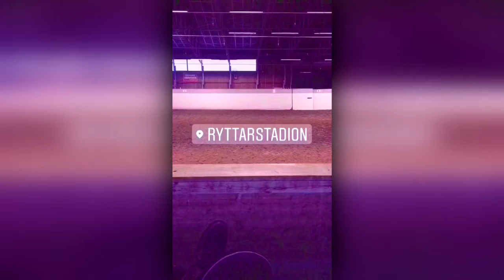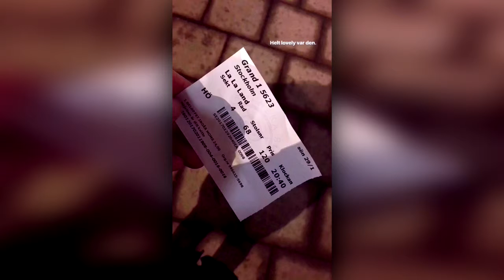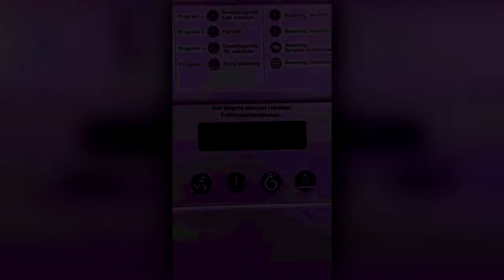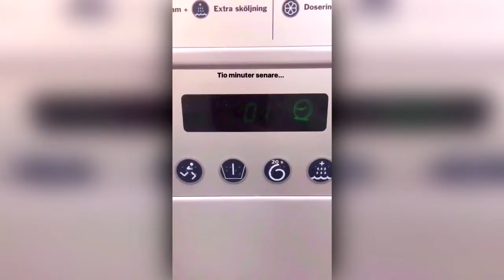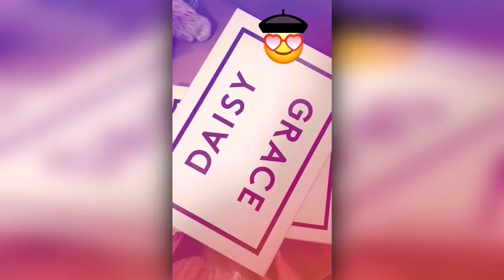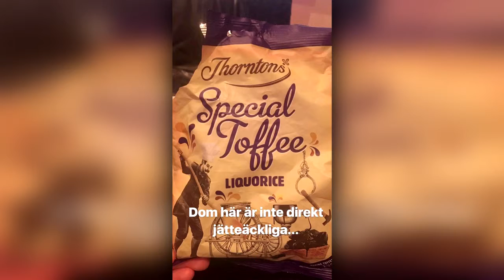Vanessa Falk 7